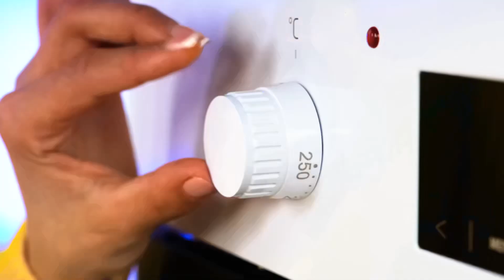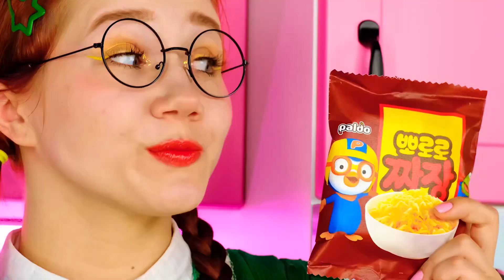Gelee vs Schokoladen vs Echte Nudeln Challenge | Lustige Challenges von FUN FOOD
Unsere Helden können nicht still sitzen! Stellen Sie sich unserer neuen Herausforderung!